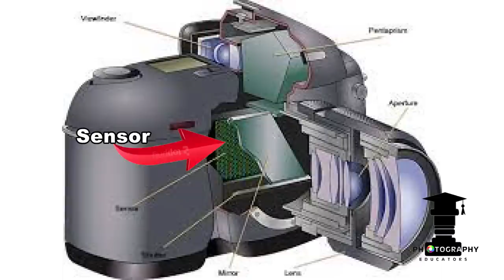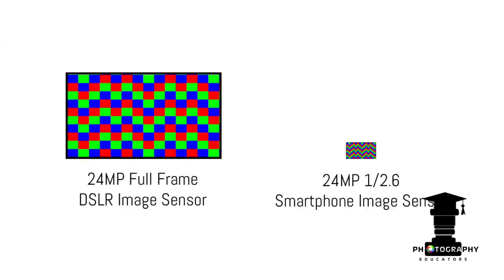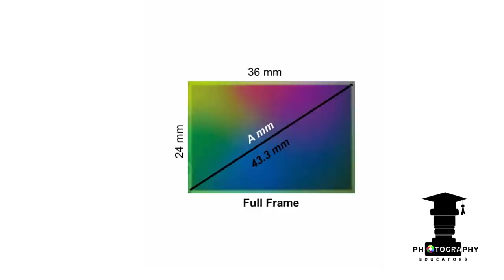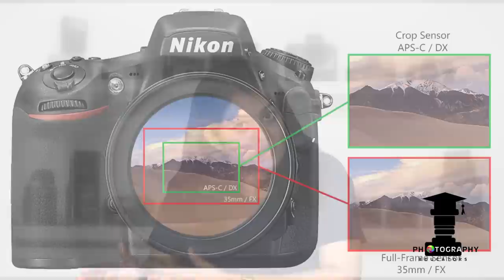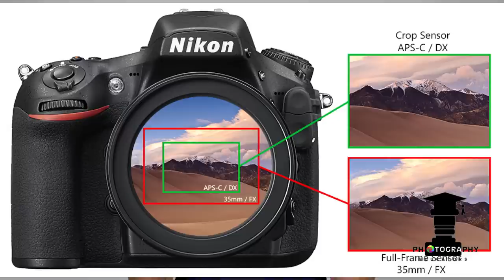Full Frame v/s Crop Camera Sensor in HINDI explained in detail | Main Point of Camera you can't miss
There are types of camera sensor available in the market. This video explains in detail and with the history of sensor how and where and what of everything you need to know about photography camera sensor.

It gives you distinguish between apsc versus full frame camera sensor and lenses required for the same.
What are the pros and cons of full frame & apsc camera or crop sensor everything explained in one video with detail explanation of resolution, dynamic range and functioning of the sensor, megapixel.
All points covered in one video.

For watching Cameras to buy in 2021 Video check out :
For watching Lenses full concept explained Video check out :